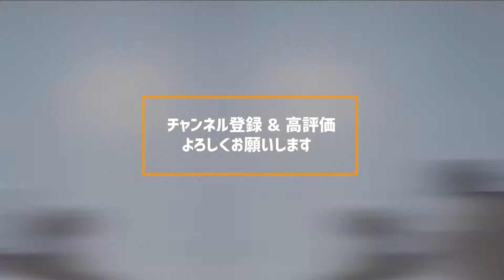【ビアガーデン2020】ステーキ食堂Masse(マッセ)のお肉三昧ビアガーデンでワイワイしてきた！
ビアガーデンに行ってきたシリーズ第二弾！今回は三田市中央町にある「ステーキ食堂Masse」のビアガーデンに行ってきました！

90分間飲み放題食べ放題のプランからワンドリンク＋お肉1品のちょい呑みビアガーデンまで、多彩な楽しみ方ができますよ♪

今回はビアガーデンらしく、三田のお友達と一緒にワイワイ楽しんできました。ワイワイし過ぎて編集長の悶絶シーンまで飛び出しておりますが(笑)、そんな楽し過ぎた雰囲気込みでご覧いただけると幸いです！

とにかく！お肉三昧な隠れ家的ビアガーデンなので、特に肉好きな方には超絶オススメです！！

〒669-1529 兵庫県三田市中央町4-33
【開催期間】2020年7月1日(水)〜寒くなるまで
【料金】
90分食べ放題飲み放題プラン：5,000円
　(牛タン、ハラミ食べ放題＋ドリンク飲み放題＋カレー、サラダ付き)
ちょい呑みプラン：1,000円〜
　(1杯目→ドリンク1杯＋牛タン、2杯目→ドリンク1杯＋ハラミ、3杯目→ドリンク1杯＋宮崎牛……)

※浴衣を着てビアガーデンプランご注文のお客様にクラフトビールか冷たいデザートをプレゼント🎁